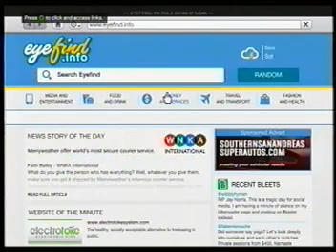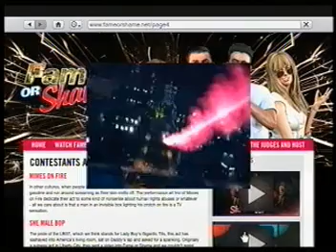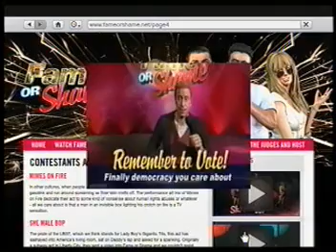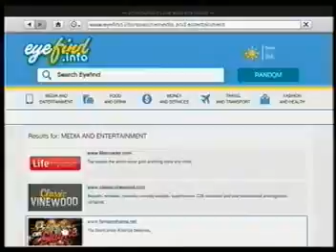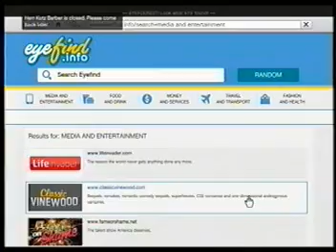GTA 5 MY WANTED LEVEL GLITCH encore video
GTA 5 MY WANTED LEVEL GLITCH block a door to a store
This is the way i lost a high wanted level while i had a tank that i stole from the army base..Before, the only way known to lose wanted levels is to drive, run or fly away from the police on the map  & stay out of their field of vision until the wanted level goes away..i tried everything normal in the game while evading the Police in the slow Tank, custom car places, car wash, nothing worked, no normal way to lose Police while in that slow moving Tank
 i thought a little outside the box & in a few minutes i found this simple way to lose a high wanted level..First Quick Save near the store's door, then LOAD that game save you just made, that will give you a few extra seconds to move around
 Then block the front door to a store with a vehicle, go inside, pull up the internet on your phone and then lose a full wanted level!!! i just did it with a Tank as seen here & i still have to confirm if it works with other regular vehicles, i'm sure it does
YOU NEED 8 GIGABYTES OF FREE SPACE TO INSTAL GTA 5!!! Since the game disk storage is 50 gigs on a blue ray for example, they now rely on us to have alot of space to run the game..This will be the future of games, & soon no more disks, it will be downloads..i got out an old 20 gig external usb computer hard drive, formatted it through X box & then used that via USB to be the extra memory i needed.. it worked!
it took close to 20 minutes to instal the entire game, which made me feel like i was waiting on line all over again..So not only can you use flash memory sticks, you can also use usb external computer hard drives as memory for your X box
Welcome to my new Youtube page with a new LCD screen for better video..This page is dedicated to everything Saints row 4 & GTA 5.i know what you are thinking, Saints Row 4 & GTA 5 only? For me, i have been a fan from the start, & technically this is still Saints Row 3, The whole game was leftover DLC , part of the 40 DOWNLOADS IN 40 WEEKS, that they never finished then decided to scrap the rest..They turned it into another game with crazy superpowers
You have crazy superpowers in SR4 & in GTA 5 you will have crazy awesome grafix with multiplayer jet battles, SR4 only has a 2 person multiplayer..Each game has it's good points..To me it looks somewhat even
i will be using a game system offline & online to compare if anything we find gets patched, anything really juicy i find that i think they will patch  will remain private on my page for at least a year, then only my SUBSCRIBERS WILL GET TO SEE IT ALL..i'm not working for game companies for free anymore, stop trying to patch the fun things we find, it decreases the game re-play value, not to mention, i am now hunting GLITCHES THAT CAN'T BE FIXED
i get alot of feedback & i try to respond to all questions, as for leaving negative words, or your negative opinions on my page, don't waste your time..i approve all messages & nothing negative will get through..Why would you waste all that time on me when i would just block you & remove the negative comments? People do not realize what their words & actions actually mean, nor do they know our only true destiny here on Earth which is to get along & be as the Gods one day
EVERYTHING you do in life is judged, your actions & words.Your energy transforms either more positive or negative giving you better energy the next time around depending on what you do & say, all actions & words..That is the alleged Heaven or hell you go to..Proof? You shed your body when you die, no more nerve endings, no more pain or pleasure..When reborn, it's not a guaranteed better life or rich life as we see it, but better energy from doing good things all your life.Sometimes, your energy transforms in this life during it, energy never dies, only transforms,even Albert Einstein the smartest man in the world backs me up on this one..So it is a fact you will have other lives, even if you do bad things to others, you will be cleansed, & reborn again too
┌П┐(◣_◢)┌П┐